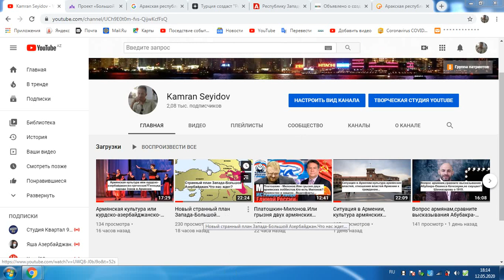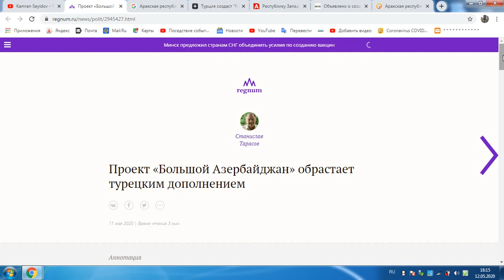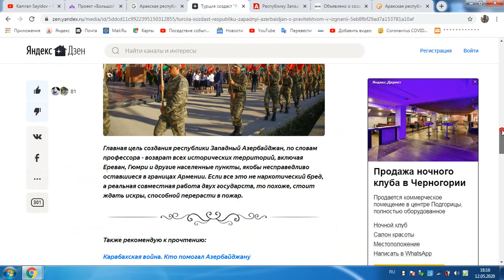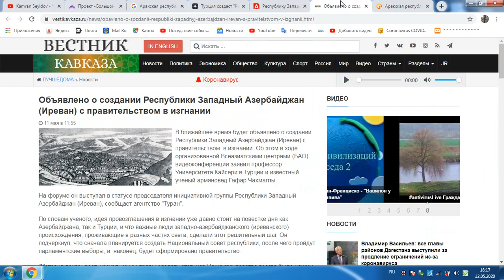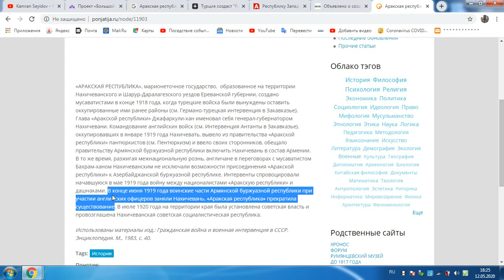2.Большой Азербайджан: Аракская Республика-опять Англия?Анонс